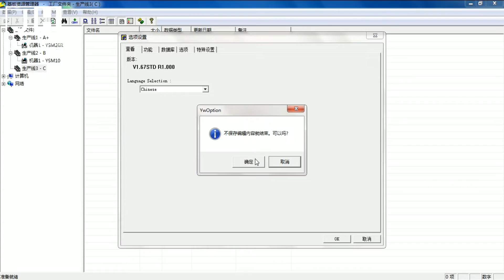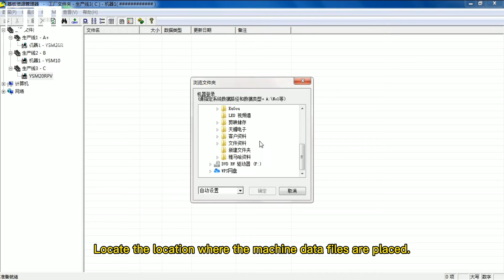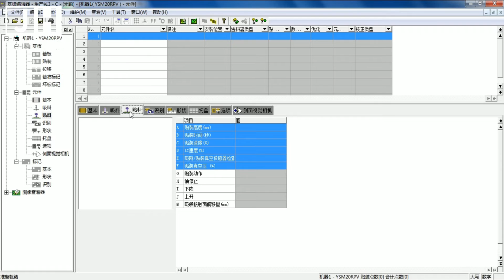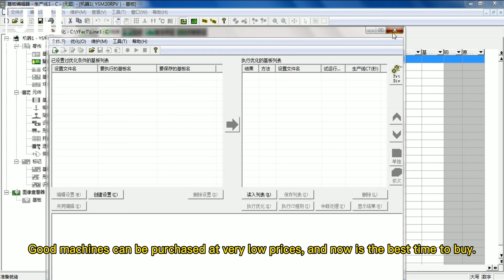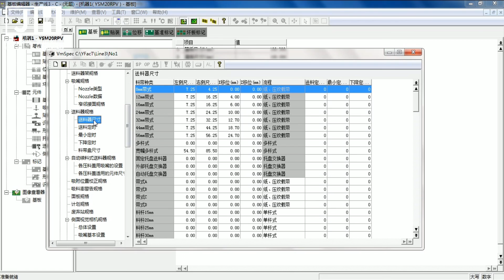Yamaha programming software P Tool teaching yamaha smt yamaha P tool#ys12 ysm20r yamaha teaching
Yamaha pick and place machine P Tool programming software installation teaching Yamaha Teaching
Yamaha pick and place machine programming software installation teaching Yamaha YGOS20 Teaching
Yamaha software sent to your email.

pick and place machine teaching｜yamaha Pick and Place Machine Teaching｜yamaha yv teaching ｜雅馬哈貼片機教學  ｜雅马哈贴片机教学
yamaha YG200 YV100XG pick and place machine teaching
smt pick and place machine teaching  Yamaha pick and place machine instruction in Chinese

yamaha Pick and Place Machine Teaching｜pick and place machine teaching｜yamaha yg200 Video teaching
yamaha teaching  yamaha yv teaching pick and place machine teaching
yamaha Pick and Place Machine Teaching
pick and place machine teaching
Video instruction for yamaha pick and place machines
yamaha pick and place machine operation instruction

SMT pick and place machine pick and place machines pick and place machine  pick and place machine fast
pick and place machine working   yamaha pick and place machine for sale at low price